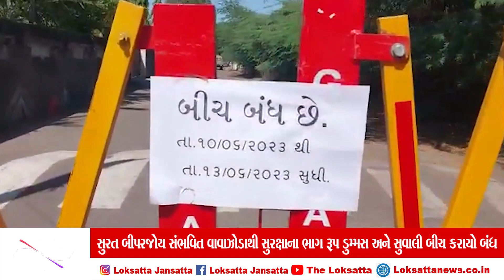સુરત બીપરજોય સંભવિત વાવાઝોડાથી સુરક્ષાના ભાગ રૂપે 10 થી 13 જૂન સુધી ડુમ્મસ અને સુવાલી બીચ કરાયો બંધ